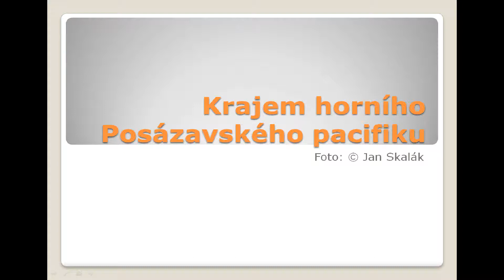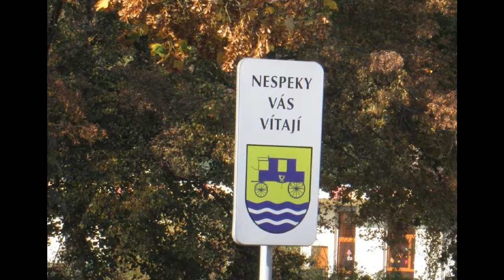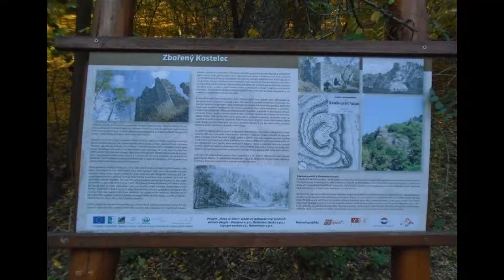Putování po zemích koruny České - Krajem horního Posázavského pacifiku